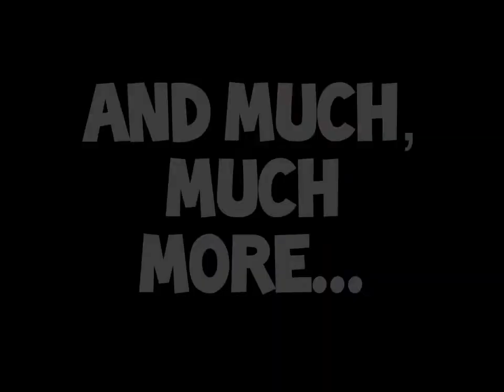Channel Update!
If you want any info on music in my videos, ask me in the comments.

What does this button do??? :O

I use Fraps and Debut Video Capture to record. Videos are edited in Windows movie Maker.